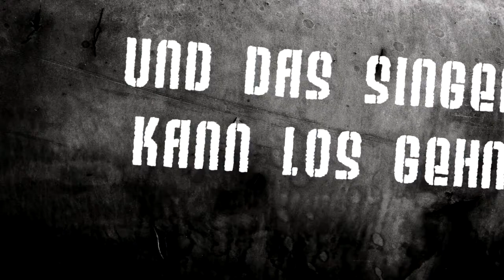Danny + Nex Freaky season 1 ^^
joah, hier seht ihr ma wie danny und nex so drauf sind ^^ und marci war natürlich auch mit am start xDD